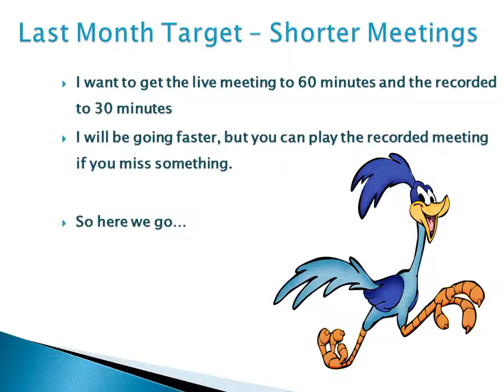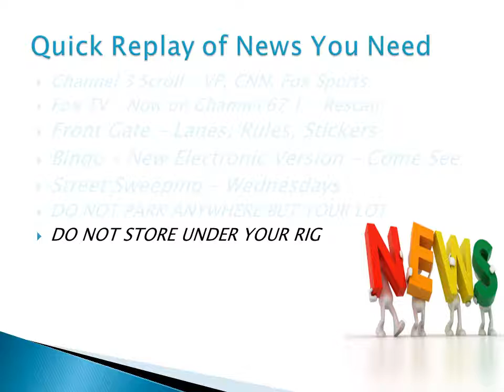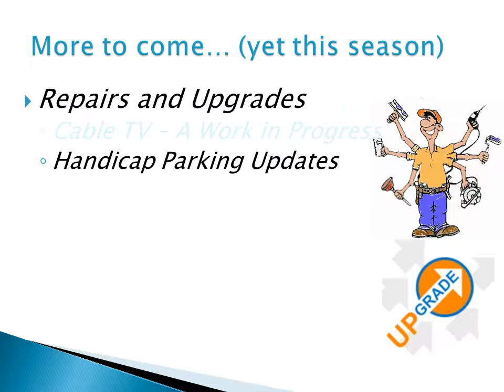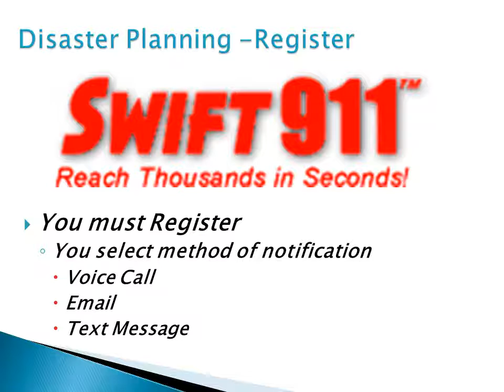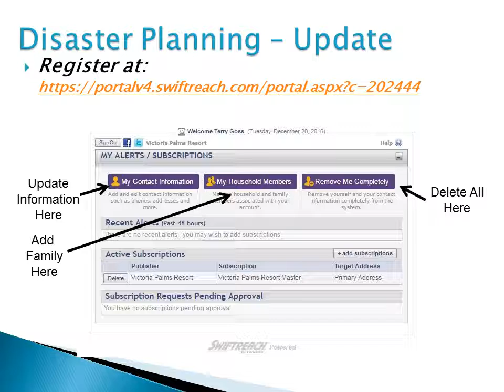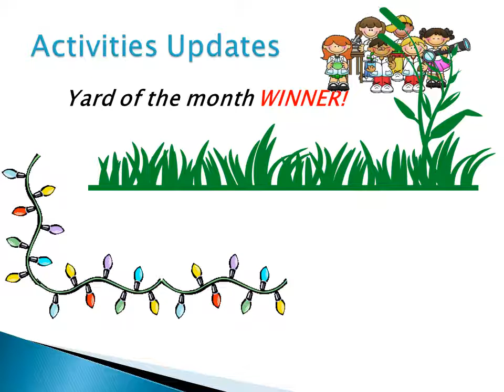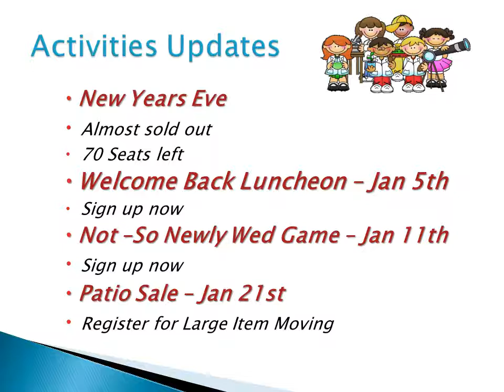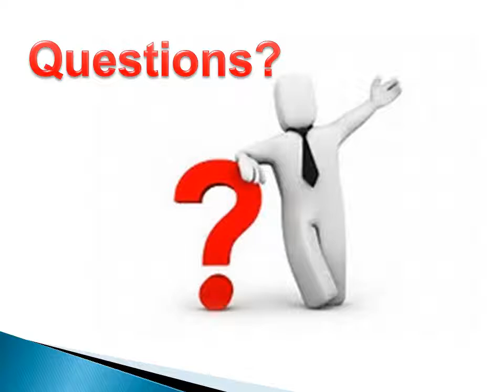Manager’s Community Update 12 22 2016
December 2016 Town Hall Meeting